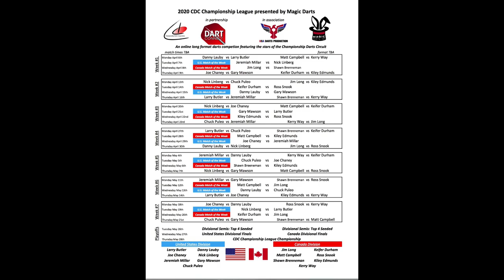Danny Lauby vs Gary Mawson | CDC Championship League | Presented by Magic Darts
Watch Danny Lauby II and Gary Mawson battle it out in the very first Championship Darts League Series 1 USA division - Week 2.

The CDC main tour and virtual league are presented by our company Magic Darts Incorporated, the nation's largest supplier of darts

Looking to watch the best North American players at the top of their game? Look no further with the Championship Darts Circuit!

WHO WE ARE:
Our mission is to be your partner in darts. With over 30 years of experience we strive to be the top place to buy darts, dart boards, flights, shafts… well anything dart related. With our expert staff, informative blog articles and product review videos, our goal is to be THE place to get all answers about darts.

Looking for more in-depth content about darts and industry related events?

We aim to increase awareness of darts in North America by covering the biggest darts events and showcasing some of the best players with our Darts Live Streaming company USA Darts Production.

We also hope to tremendously grow the sport by sponsoring the Championship Darts Circuit (North America’s only professional Darts Circuit and direct feeder into the World Darts Championship).

Learn more about the CDC and what it takes to participate

Magic Darts Incorporated / A-ZDarts.com
“We're Your Partner in Darts”!